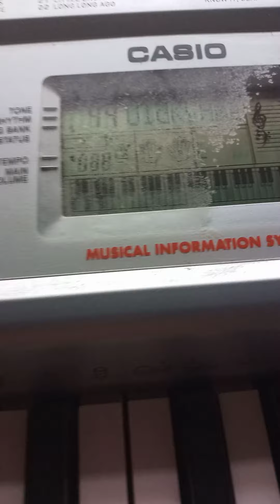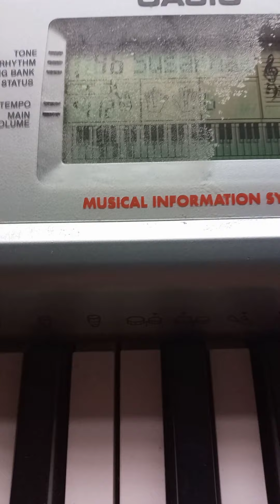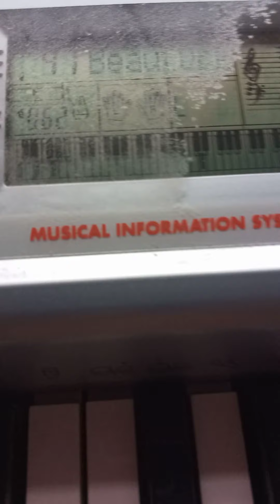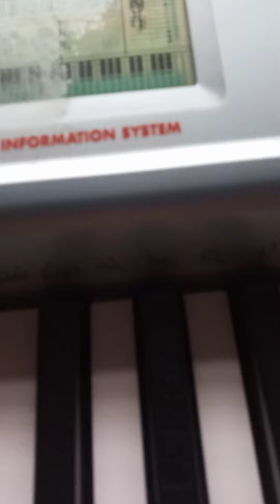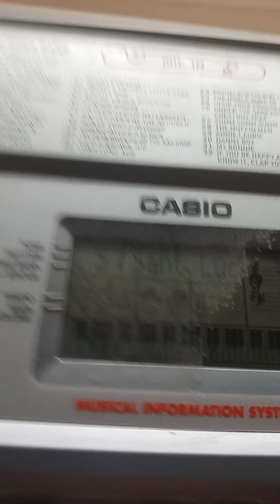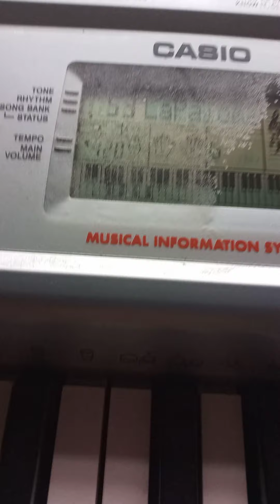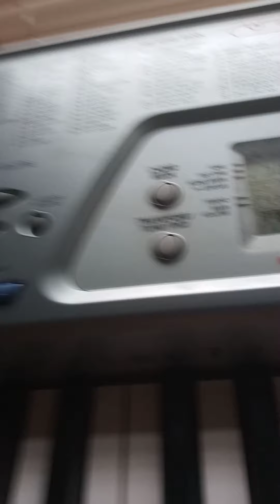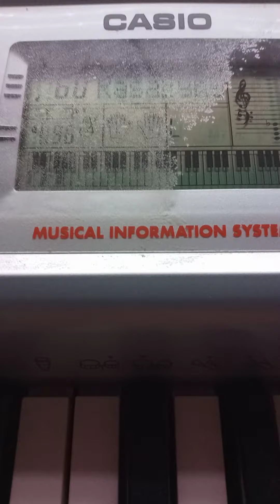Piano Casio CTK-491 - Songs are in the Casio CTK-591 2